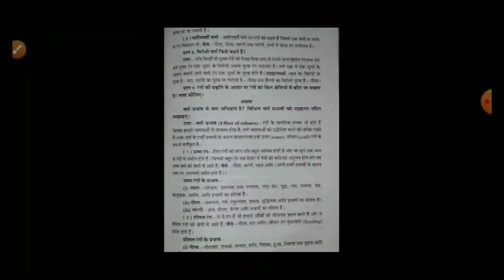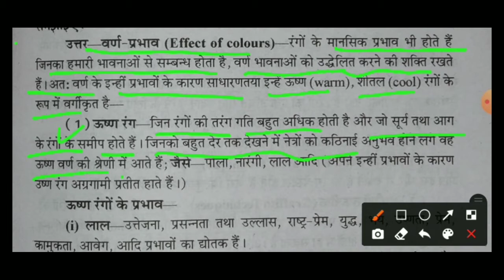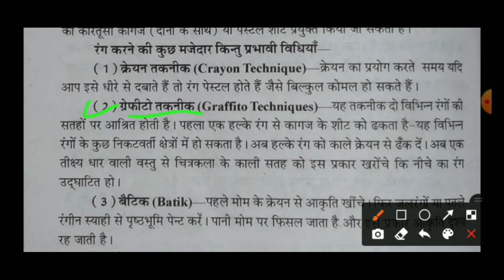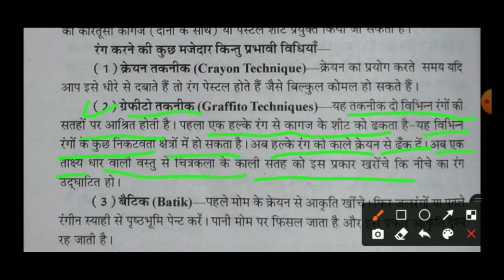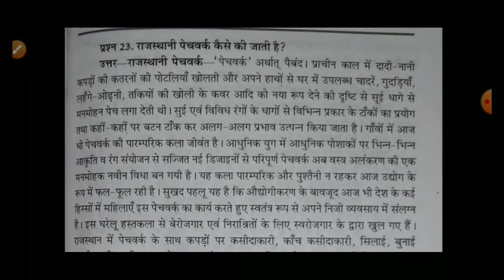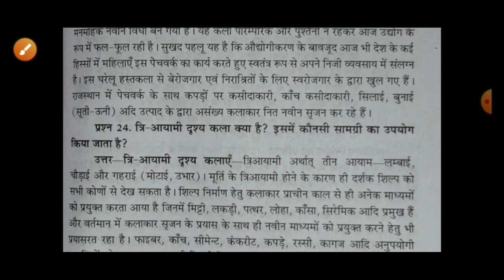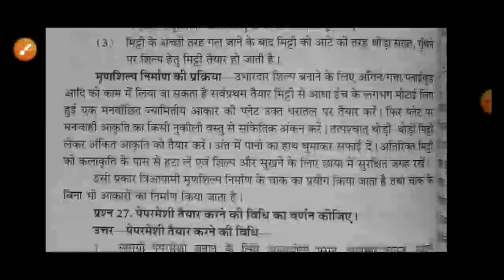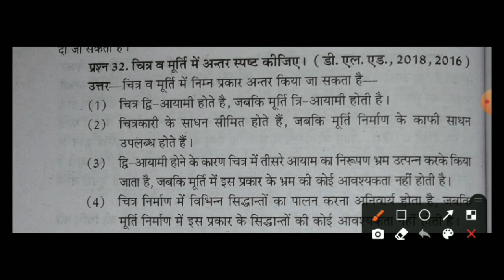BSTC First Year - Kala Siksha (9th Paper) • इकाई 3 - दृश्य कलाएं - important questions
B.S.T.C / D.El.Ed First Year / कला शिक्षा (नवम प्रश्न पत्र) / इकाई 3 -  दृश्य कलाएं / Must Watch,